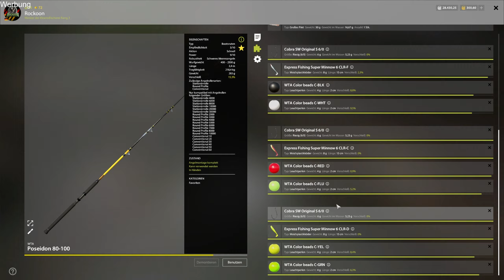Super fängt Conger | Europäisches Nordmeer | Russian Fishing 4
Hier findest Du Tests, Tipps & Tricks rund um die Angelsimulation Russian Fishing 4. Petri und kapitale Fische! Schon mal was von Super Minnows gehört? Nun, in dieser Folge werden sie wieder einmal zum Einsatz kommen und zwar auf 80 Metern. Es ist schon ein wenig Strecke aber die Ergebnisse könnten sich lohnen. Viel Spaß beim Video! :)

Keep rockin!
Euer Rockoon 🦝